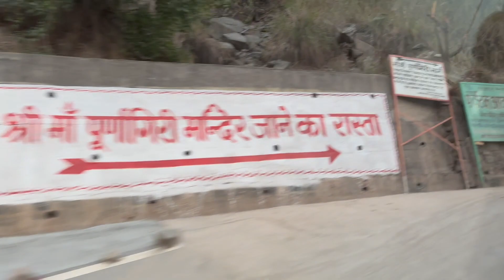Purnagiri Temple Uttrakhand | Purnagiri Yatra 2023 | Last Day Of Shoot | YT VLOGS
@YT VLOGS